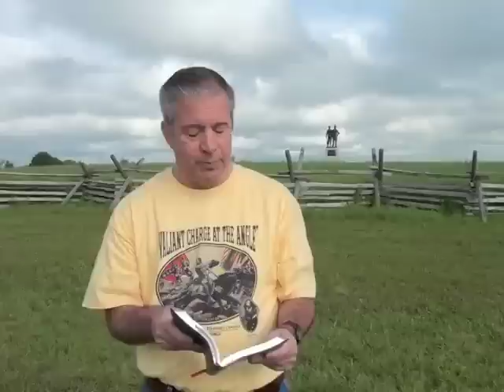Psalm 68 from our Battlefield Prayer Tour (Abundant Showers Of God)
Battlefield Prayer Tour 2012.  Len and Angie Paxton.
God will refresh His Inheritance.
Gettysburg